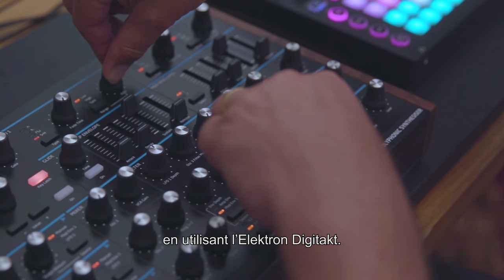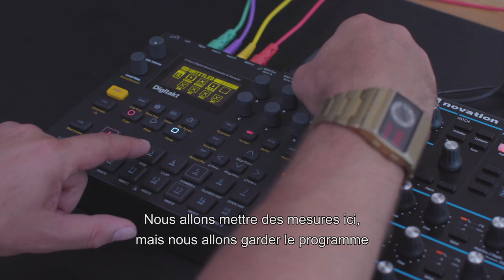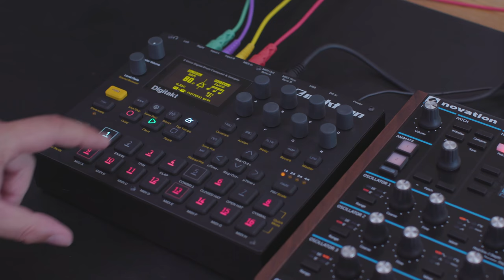NOVATION - tutos hack series - Patch Change du PEAK (vidéo de La Boite Noire)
Cette vidéo tuto pour savoir utiliser la fonction Patch Change du PEAK sur le synthé NOVATION PEAK.

Les synthés NOVATION sont reconnus pour leur polyvalence et leurs qualités.

FICHE TECHNIQUE
Spécifications

- 42 boutons de contrôle
- 8 faders de 35 mm
- 1 Volume
- 2 encodeurs
- 46 boutons de fonction
- 2 boutons animés + hold
- Écran Oled
- Sécurité Kensington
- Bouton d’alimentation
- Connecteur d’alimentation
- Port USB
- MIDI In/Out/Thru
- 2 jacks 3.5 mm pour le contrôle externe
- Jack 3.5 mm pour CV in
- Jacks 6,35 mm x2 pour les sorties LR
- Jack 6,35 mm pour la sortie casque
- Chassis métal avec flancs en bois

Moteur de synthèse
- 8 voix de polyphonie
- Mono-Timbral

Par voix
- 3 oscillateurs
- 1 générateur de bruit
- 1 Modulateur en anneau
- 2 LFOs
- 1 enveloppe d’amplification et 2 enveloppes de modulation
- 1 Filtre

Formes d’ondes :
- Sine, tri, sawtooth, square/pulse + 17 tables d’ondes de 5 formes d’ondes par rangée

Filtre
- 1x filter OTA (ampli-op à transconductance) par voix
- Pente de 12 et 24 dB par octave
- Low-pass/band-pass/high-pass
- Overdrive pré filtre
- Distortion post filtre

Modulation
- 16 slots de modulation par patche
- Chaque slot dispose de 2 sources vers 1 destination

Sources de modulation (17)
- Direct (depth)
- Modulation wheel
- Aftertouch (polyphonique et par canal)
- Expression pedal 1
- Expression pedal 2
- Keyboard velocity
- LFO1 positive
- LFO1 bi-polar
- LFO2 positive
- LFO2 bi-polar
- Amp enveloppe
- Mod envelope 1
- Mod envelope 2
- Animate 1
- Animate 2
- CV mod, entrée avec bi-polarité

Destinations de modulation (37)
- Oscillator 1-3 frequency, v-sync level, shape amount et level
- Noise source level
- Ring modulator output level
- Overal synth output level
- Filter drive, distortion, cut-off frequency et resonance
- LFO 1 et 2 frequency
- Amp env/mod env 1/mod env 2 attack, decay et release

Effets
- Distortion analogique
- Chorus — 3 types
- Délai avec « delay sync »
- Réverbe — 3 types

Divers
- Arpégiateur avec « key latch » 33 patterns
- Patches : jusqu’à 512 en interne (livré avec 256 patches d’usine)
- Glide

Compatibilité
- Ableton Live Lite 9 inclus
- USB-MIDI Class compliant

Alimentation
- Consommation 12V DC 1A

Dimensions
- 233 mm x 464 mm x 70.5mm